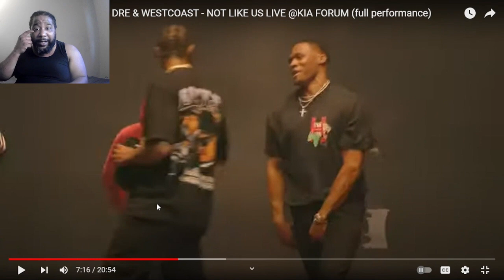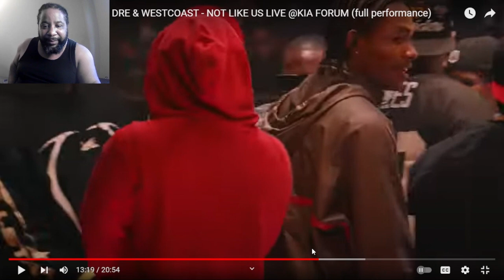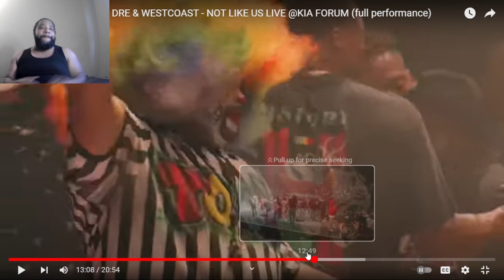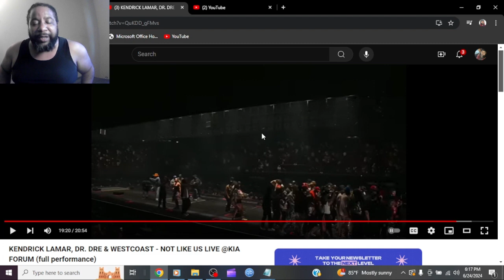Reacting to Kendrick Lamar's Surprise Concert Experience: Not Like Us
Not the whole concert, but this is the whole not like us performance reaction and commentary.